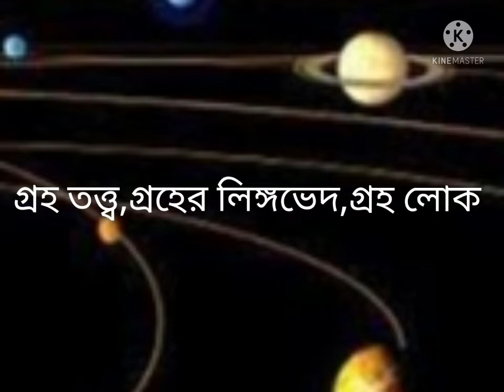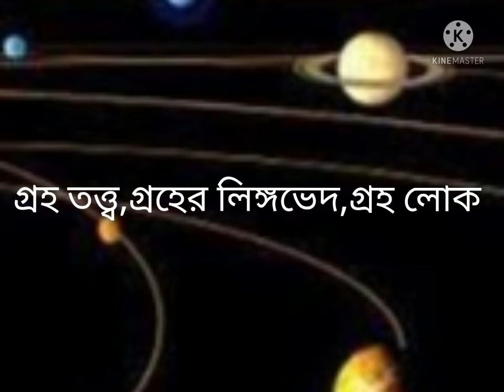graher tattha,graher linggo bhed, graha lok)(গ্রহ তত্ত্ব,গ্রহের লিঙ্গভেদ,গ্রহ লোক জেনেনিন ।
গ্রহের তত্ত্ব/গ্রহের নাম/গ্রহের শব্দ/গ্রহের আওয়াজ/গ্রহের দৃষ্টি/গ্রহের জানা অজানা তথ্য/ গ্রহ তত্ত্ব থেকে আমরা অনেক কিছু যানতে পারবো,গ্রহের লিঙ্গভেদ আমাদের যানা দরকার, এবং গ্রহ লোক ।তবেই আমরা ধিরে ধিরে জ্যোতিষটা যানতে পারবো ও শিখতে পারবো।জয় জয় তারা ।🙏🙏🙏